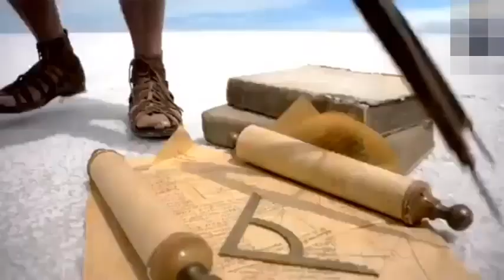★ Depeche Mode ★ Pleasure Little Treasure Mix 2020 ★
A volte è quasi meglio viaggiare che arrivare...●••°*”˜҈.•°*”˜★